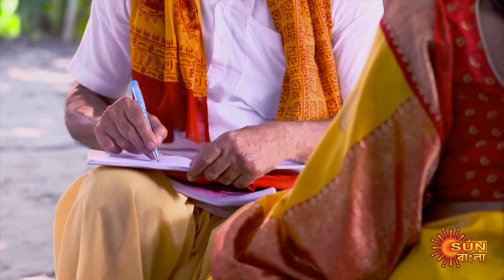Sundari - Best Scene | 27 August 2021 | Full Ep FREE on SUN NXT | Sun Bangla Serial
Watch the best scenes of the bengali serial "Sundari" which airs on Sun Bangla TV.

Watch all Sun Bangla Full episodes FREE on SUN NXT App. Offer Valid only in India and Bangladesh, till 31st August.

Sundari: The story of an ambitious village girl, Sundari. Circumstances force Sourjya Chowdhury to marry Sundari, while he is in love with Labanya Sen. Watch Sundari fight the good fight, against the shackles of a loveless marriage to rise above her struggles and achieve her IAS dream.